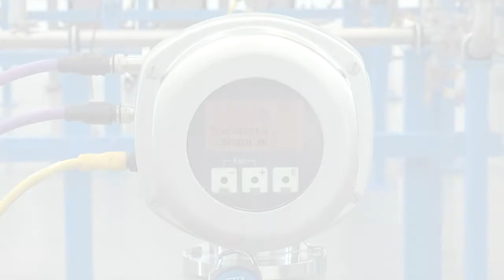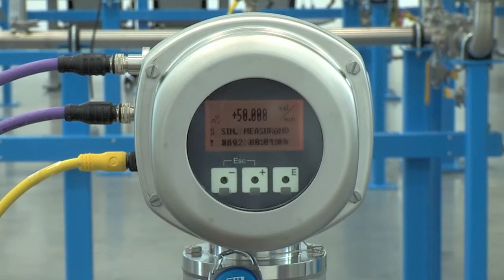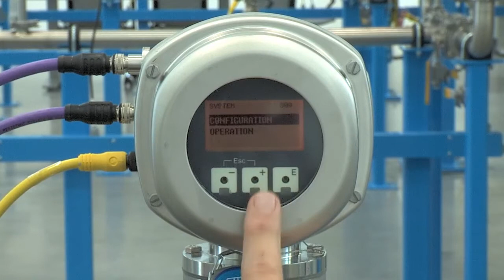Simulating Flow Rate – Promag 53, Promass 83, Prosonic 93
Learn how to Simulate Flow Rate and Promag 53, Promass 83 and Prosonic 93 flowmeters.